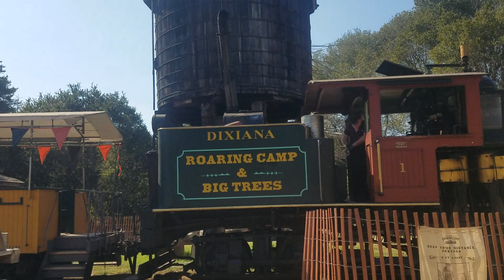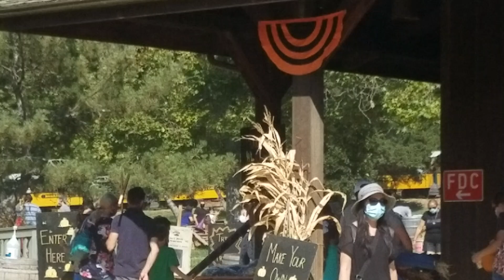Roaring camp railroad throwback 10/17/20. Railfanning Felton